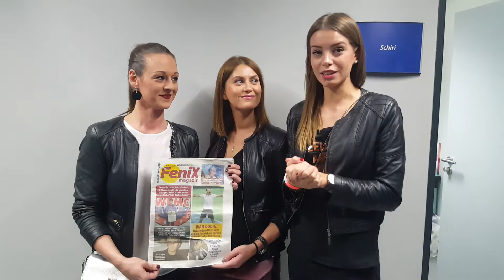Fenix Magazinu čestitaju i zgodne čitateljice